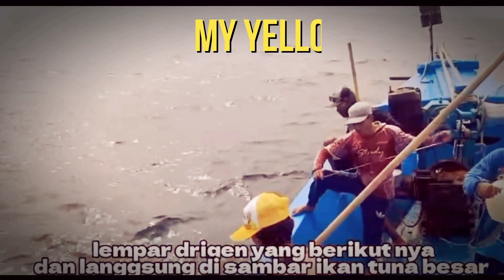My Yellowfin Big Tuna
Samudra Indonesia menyimpan jenis2x ikan di dunia berkumpul di sini untuk bertelur. Indonesia tidak akan kehabisan ikan dan salah satunya adalah tuna. Inilah my yellowfin tuna indonesia.